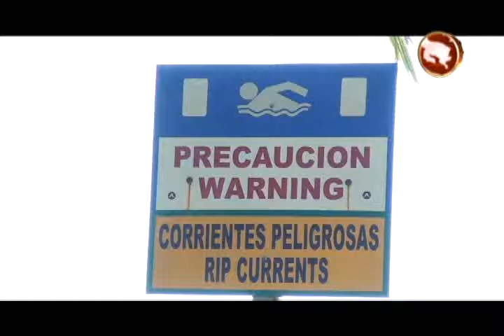Corrientes marinas y mantarrayas, los guardavidas llaman la atención de todos los turistas que visi